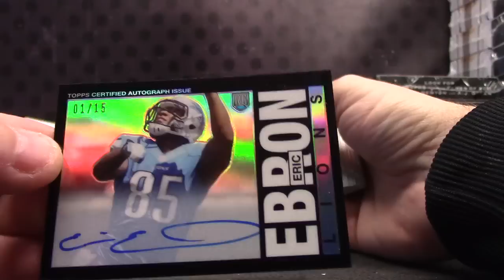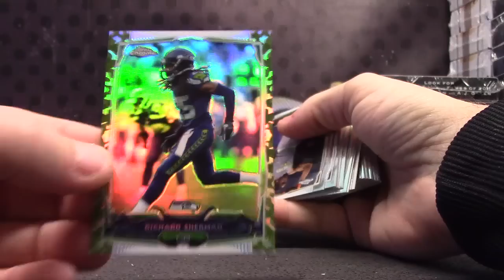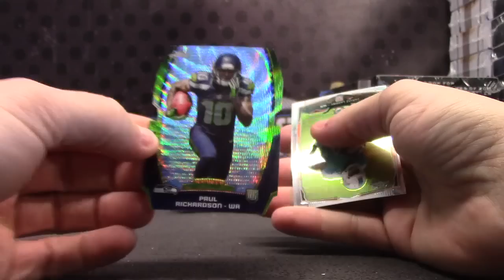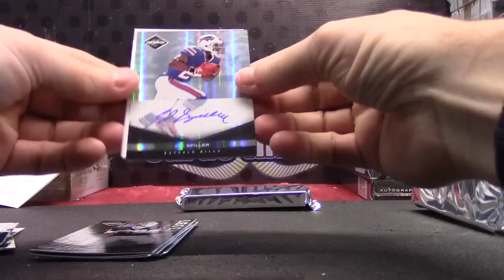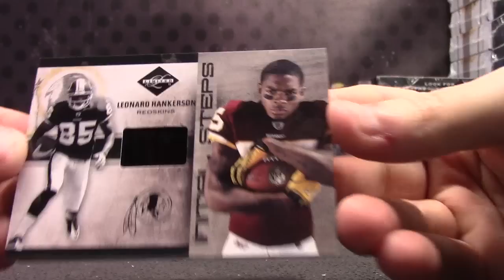TFunk's 2011 Limited & 2014 Topps Mini Chrome 3 Box Break